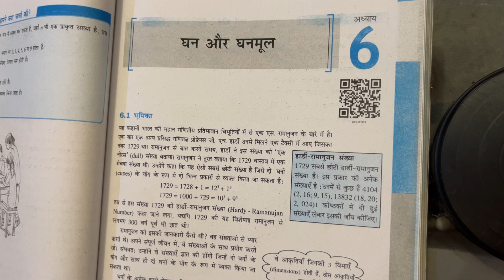घन तथा घनमूल कक्षा 8 अध्याय 6 | Cube and Cube Roots | Chapter-6 Class 8 Maths NCERT Solutions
घन तथा घनमूल कक्षा 8 अध्याय 6

Cube and Cube Roots